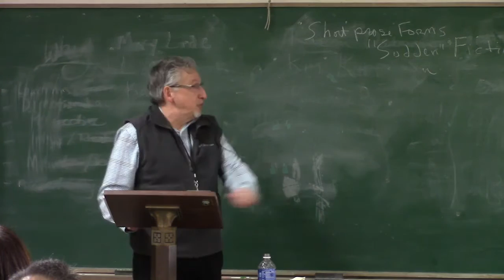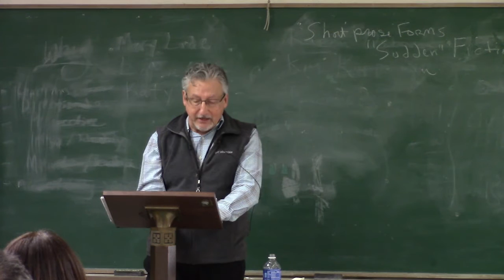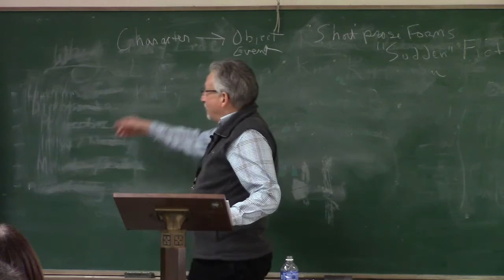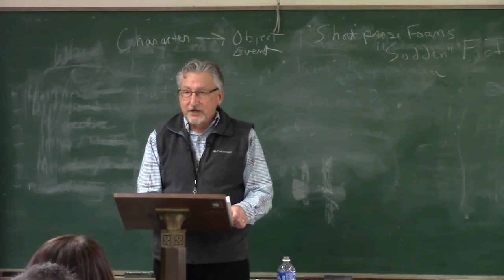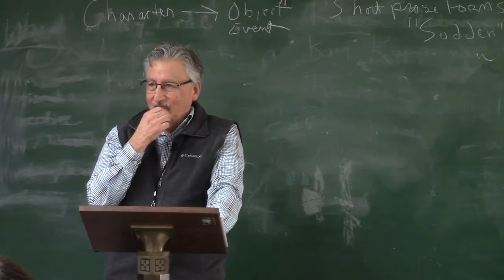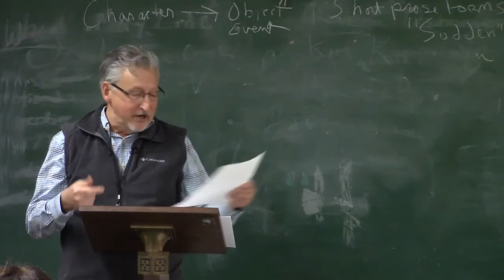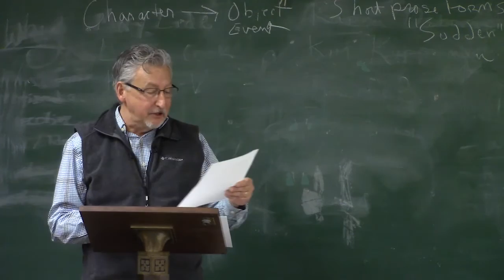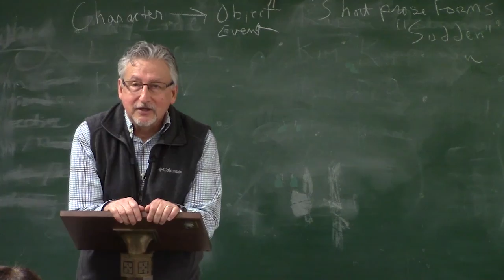Al Davis | Faculty seminar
MFA Creative Writing Faculty Al Davis leads seminar on short prose forms.